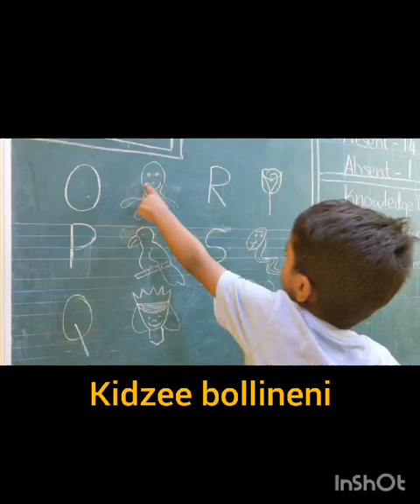17 April 2024